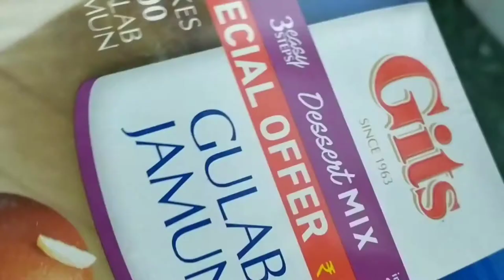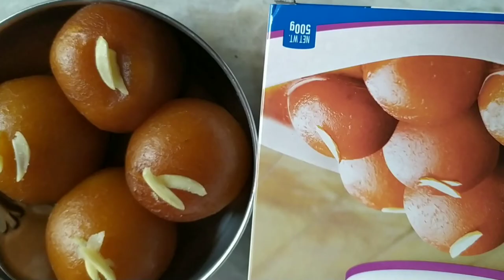Aaj Banaye main gulab 👌jamun.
Hello, everyone aaj main banaa rahi hun ready mix se gulab jamun. Yah Jis Tarah dikhte Hain Kya vaise? Hi ghar mein banae Ja sakte hain. Ise main demo karne ke liye is packet ko istemal kiya hai aur mere Gulab Jamun to vaise hi dikh rahe the jaise ki packet ke upar Bane Hote Hain Aap log Bhi Is Tarah Se Gulab Jamun bana sakte hain. Kam Samay lagta hai aur Meetha khane ko Mil Jata Hai aapko Mera video Pasand Aaye To like share aur comment box Mein jakar, comment Jarur kijiye aur mere channel ko subscribe karna na Bhule